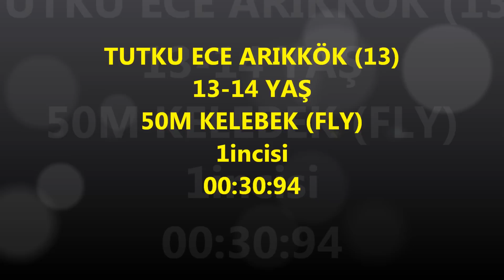ECE ARIKKÖK - 50M KELEBEK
TÜRKİYE KISA KULVAR YÜZME ŞAMPİYONASI KOCAELİ ÖN ELEME BARAJ GEÇME YARIŞLARI - 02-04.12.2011